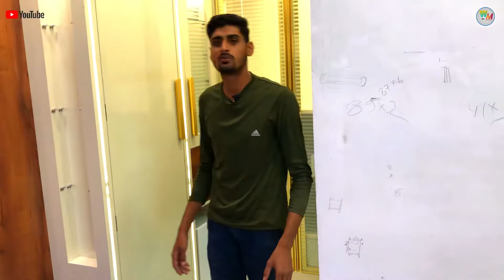3 BHK FLAT WOOD WORKING INTERIOR DESIGNING । 2 BHK Flat Interior Design in chandigarh | @wood master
3 BHK FLAT WOOD WORKING INTERIOR DESIGNING । 2 BHK Flat Interior Design in chandigarh | @wood master sh

dosto mene aapko dekhaya 3 BHK Full wood wood working, Modular kitchen, and wardrobe design, small mandir, aor tv units, video achchi lgi ho to like kre sher kre aor chenal ko subscribe krke bel ican ko press krte all pr clik kre jisse k hmari video sbse phle dekh pao thenk you ,🙏